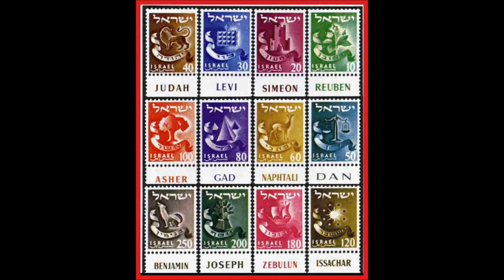THE LOST TRIBES OF ISRAEL- The Tribe of Benjamin (Vikings?)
Church of God Elder Aleksandar Veljic continues on with the study on the 12 tribes of Israel with the tribe of Benjamin?

What should we know about Norway and about Scandinavians, like Denmark?  Do the Vikings have a place in Bible Prophecy?